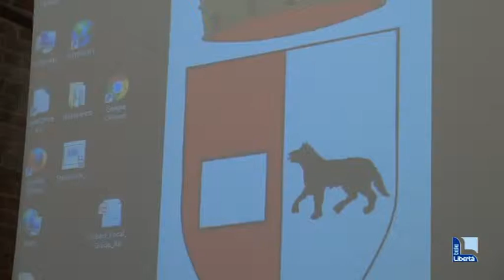“Maps” per le aree militari, in arrivo gruppo locale Urbact e partecipazione